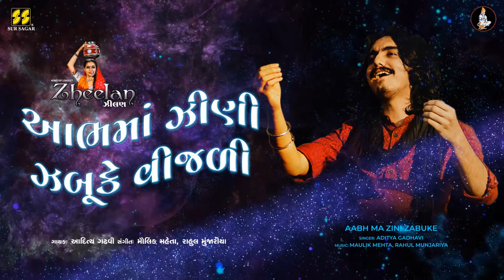Aabh Ma Zini Zabuke | આભમાં ઝીણી ઝબૂકે | Aditya Gadhavi | New Gujarati Song | New Lok Geet | Zheelan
Zheelan. From Saurashtra to Kutch to Uttar Gujarat and Panchmahal...This new album is a synthesis of the best of Gujarati Folk styles and creates a connection for everyone to enjoy their musical roots in Gujarati Unity.

Dedicated to my Late Grand Parents Bhailalbhai Motibhhai Patel and Late Smt. Jadaben Bhailalbhai Patel. Special Thanks to BMP Family.

Executive Producer: Alpesh Patel
Singer: Aditya Gadhavi
Recordist: Krishna Sirgaonkar, Meet Mehta
Mixing & Mastered By: Rakesh Munjariya (M3 Digital, Ahmedabad)
Digitally Recorded At:
- Virtual Studios, Sanjaya, Gujarat,  India
- M3 Digital Studios, Ahmedabad, Gujarat, India
CD Mastered By:
Derek Roberts of Drcreative Productions, UK
VFX: Vijay Dave, Nikunj Prajapati
Rhythm Arrangement: Maulik Mehta, Firoz Zeriya
Music Production-Programming: Rahul Munjariya
MUSICIANS:
Tabla: Maulik Mehta, Kalim Shaikh
Dholak: Babbu Bhai, Kalu Bhai, Imran Zeriya, Dinesh Bairva
Duff - Madal - Chando: Babbu Bhai
Dhol: Firoz Zeriya, Kalim Shaikh, Kalu Bhai, Imaran Zeriya
Percussion: Dinesh Bairva
Shehnai: D. K. Chauhan
Clarionet: Santosh Gandharva
Flute: Shreyas Dave
Violin: Mahesh Vaghela
Mandolin - Drum - Benjo: Chandrakant Lakshpati
Guitar: Sanket Khandekar
B-Guitar: Mayank Kapadia
Chorus: Ashita Prajapati, Rupa Pujara, Varsha Nayak, Amip Prajapati, Meet Mehta
Zheelan Cover Photo: Dhvani Thacker
Photography: Raja Shah - Clear Vision Photography
Hair and Make Up: Shyam Dattani
Parle Patel